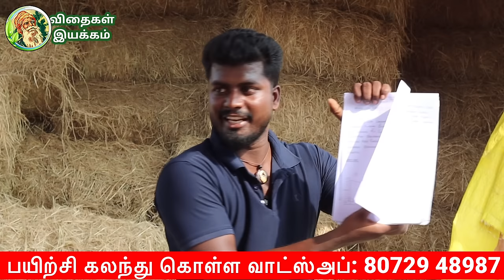மாட்டுகொட்டகை செலவில்லாமல் சிக்கனமாக அமைக்கலாம் | Simple cow shed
கறவைமாடு வளர்ப்பு மற்றும் பால் பண்ணை அமைத்தல் பயிற்சியில் கலந்து கொள்ள
தொடர்புக்கு:

மேலும் "விதைகள் இயக்கம்" YOUTUBE CHANNEL -ல் விளம்பரம் செய்ய மற்றும் உங்களது பண்ணைகளை வீடியோ எடுக்க வேண்டும் எனில்

தொடர்புக்கு:
                             அ.ஏழுமலை.Bsc
             விதைகள்இயக்கம்நிறுவனர்